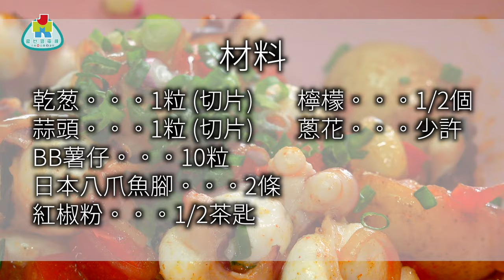【勁為食】為食自煮 - 蕃茄日本八爪魚炒BB薯仔(附食譜)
蕃茄日本八爪魚炒BB薯仔
材料 ：
BB薯仔 - 7隻(新薯)
日本八爪魚腳 - 2條
乾葱 - 3粒 切片
蒜頭 - 2粒 切片
Paprika紅椒粉 - 半茶匙
檸檬汁 - 半個
蔥 - 少許 切粒
橄欖油 - 1茶匙
做法：
1. 先將日本八爪魚腳切片 ，用滾水輕灼一分鐘備用。
2. bb薯仔 連皮蒸熟切半備用。
3. 燒熱平底鑊，下橄欖油煎香bb薯仔， 再爆香乾蔥片蒜頭片及紅椒粉。
4. 再加入八爪魚快炒一分鐘 ，用檸檬汁，鹽胡椒調味上碟， 用蔥花裝飾便成。

煮食貼士：

注意放鹽調味時要分批，因日本八爪魚本身海水味較重。
購買海鮮材料：
OCEAN GEMS海中寶 -抵食餐：